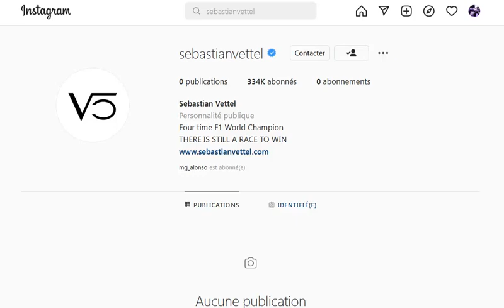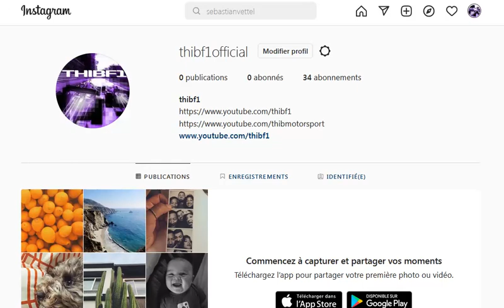Officiel : Sebastian Vettel débarque (enfin) sur Instagram !